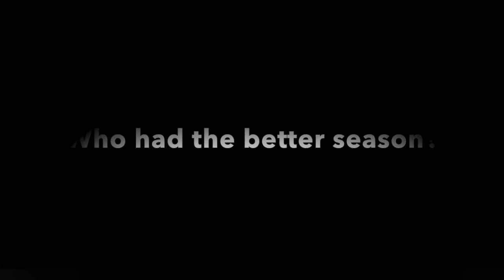Connor McDavid & Jack Eichel | All 2016-17 Goals [Chronological Order] (HD)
Every single goal scored by Connor McDavid and Jack Eichel in chronological order.

Cadence Weapon - Connor McDavid (prod. Gibbs & Cadence Weapon)